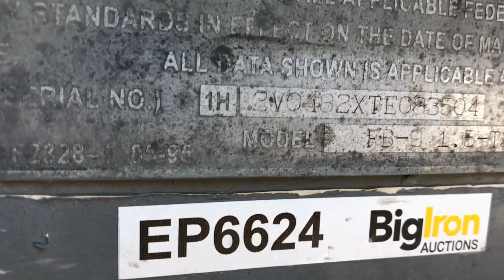1996 Fruehauf 48' Dry Van w/ Electric Liftgate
1996 Fruehauf 48' Dry Van w/ Electric Liftgate Selling As Item EP6624 @ BigIron.com UNRESERVED Online Auction July 11th, 2018.